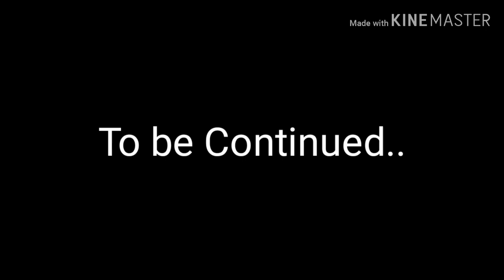GlueGirl หญิงกาว Vs. ธานอส Thanos (Part 1)